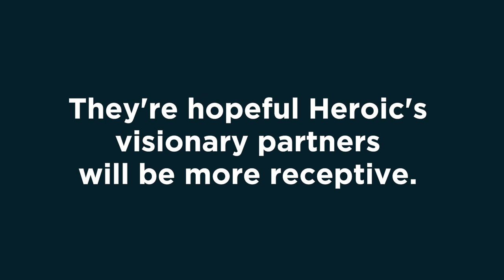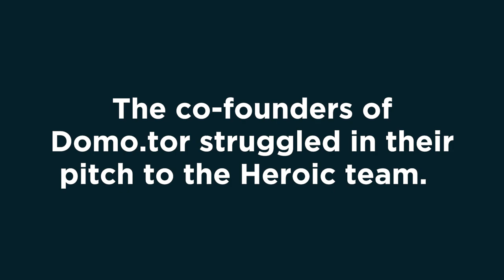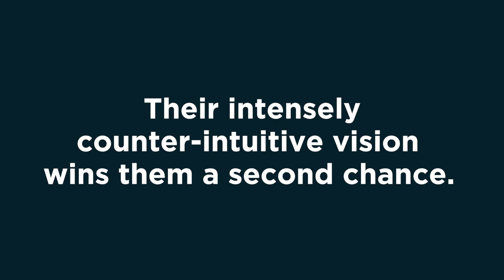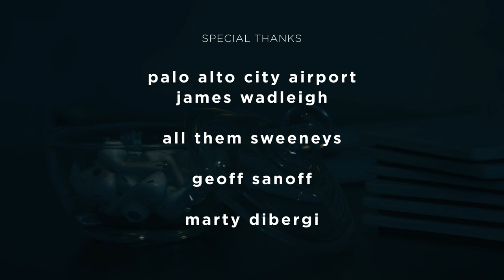Ep 06 - Wins and Rain | Bubbleproof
Michael and David hear pitches from startups with brashly dispassionate solutions to immigration and climate problems.      David is impressed by the number of wins in one startup’s forecast.  Public television talk show host Hobie Hill chats with Michael and David about the possibility of the tech bubble bursting and learns an interesting fact about the Yanomami tribe of the Amazon rainforest.